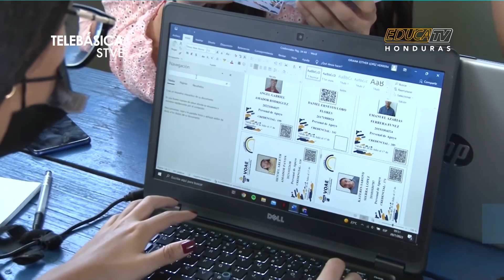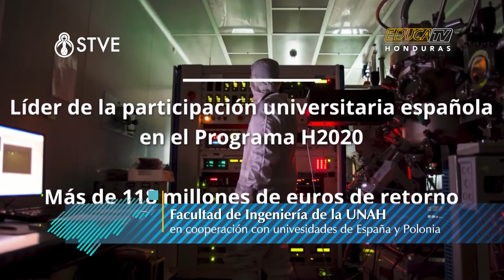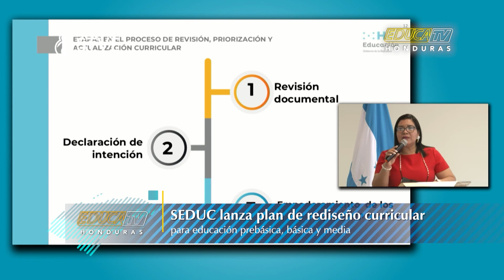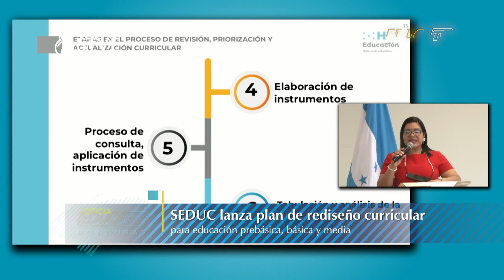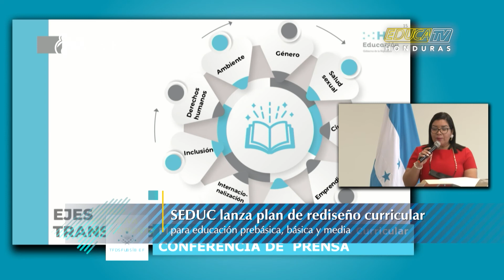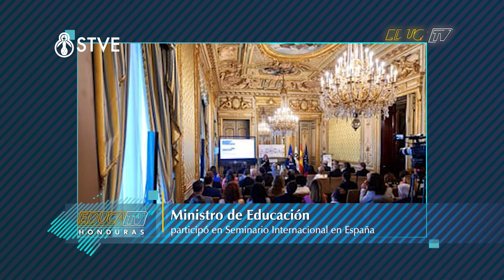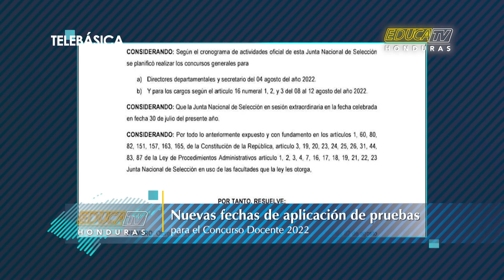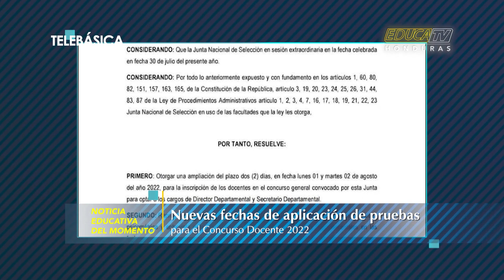EDUCA TV Semana 01-08 de agosto 2022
Infórmate con nosotros de las noticias más relevantes en el sector de educación a través de Educa tv Honduras.

Todos los viernes a las 7:00 pm, con repetición los sábados a las 10:00 am y domingos a las 12:00 m.

Recuerda ¡La educación cambia una nación!

 Secretaría de Educación HN  UNAH Universidad Nacional Autónoma de Honduras Fundación Zamora Terán